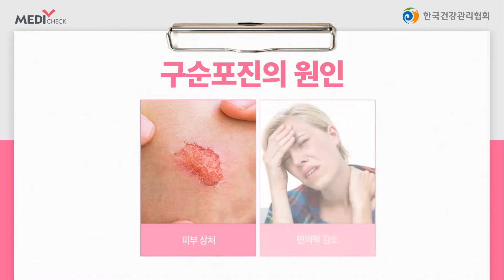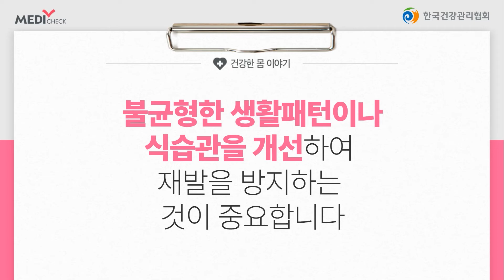헤르페스 바이러스에 감염 된 A씨 -구순포진 편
구순포진은 재발이 잦으므로
미리 예방하는 것이 좋습니다.

불균형한 생활패턴이나 식습관을
개선하여 재발을 방지하는 것이 중요합니다.